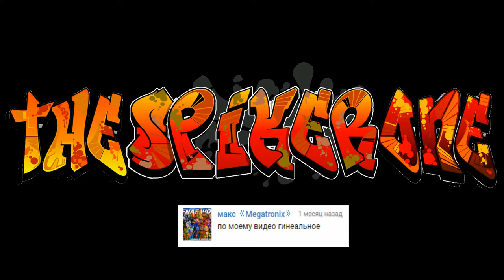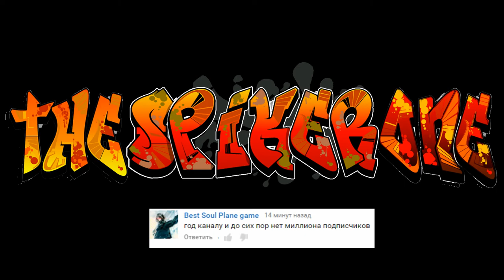Dead by Daylight — Резня бензопилой.